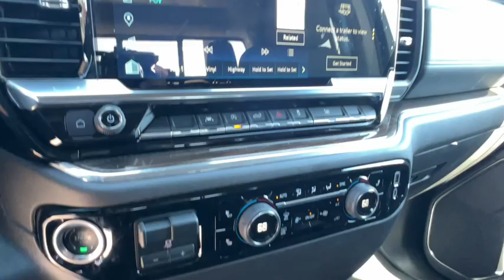2024 Chevrolet Silverado_1500 LT NV Carson City, Reno, Fernley, Lake Tahoe, Northern Nevada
New 2024 Chevrolet Silverado_1500 LT available at Michael Hohl GM Superstore located in 3700 S. Carson St, Carson City, NV, 89701. Servicing the Carson City, Reno, Fernley, Lake Tahoe, Northern Nevada area.